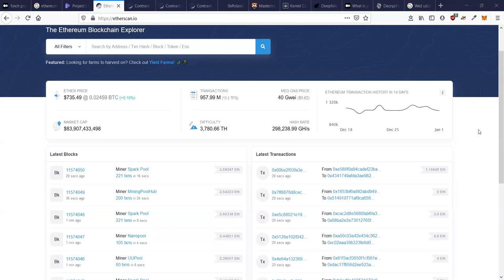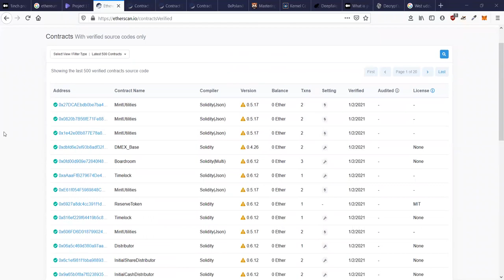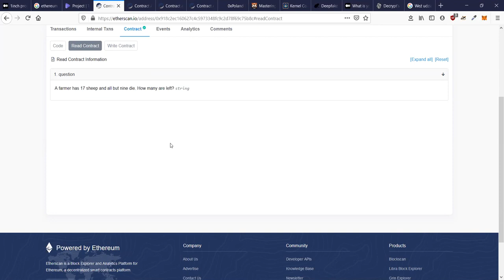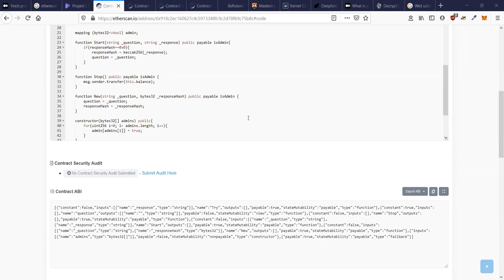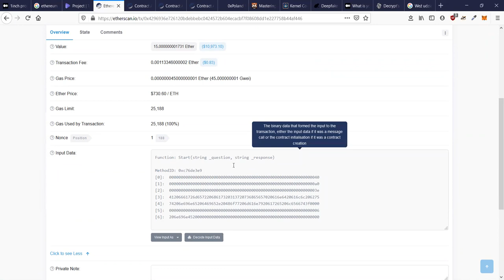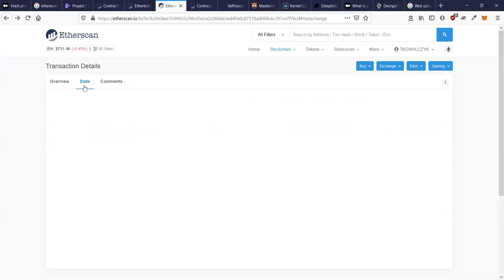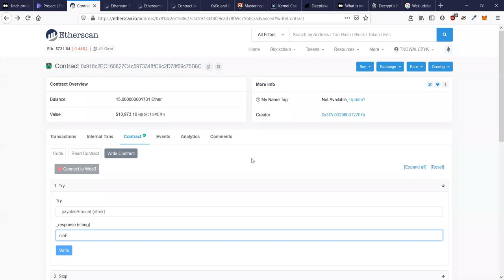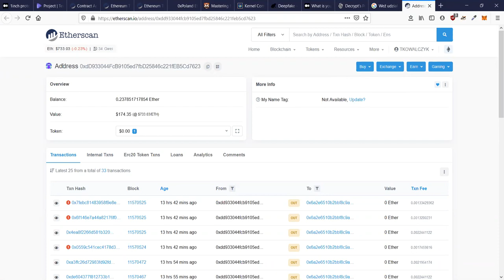⛔️ Uważaj na te pułapki na Etherscan i zrozum jak to działa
Jak korzystać z Etherscan i wyłapać próby oszustwa. Czym się różnią transakcje od tzw. internal transactions na Ethereum oraz jakie rodzaje kont w oparciu o Account Model obsługuje Ethereum.